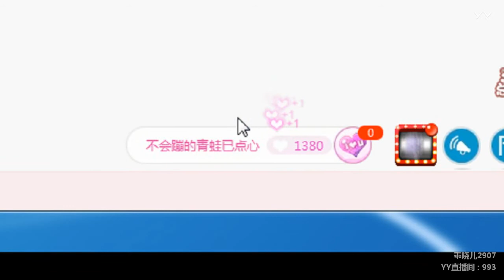YY LIVE 燃舞蹈 乖晓儿 - 《燃舞蹈》（Artists・Sing・Music・Dance・Instrument・Talent Shows・DJ・KPOP・Remix・LIVE)